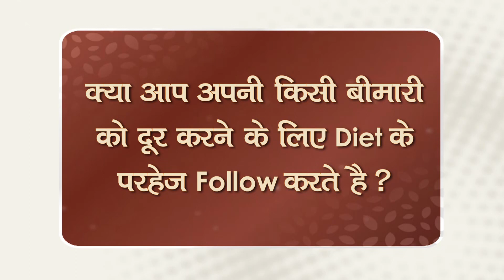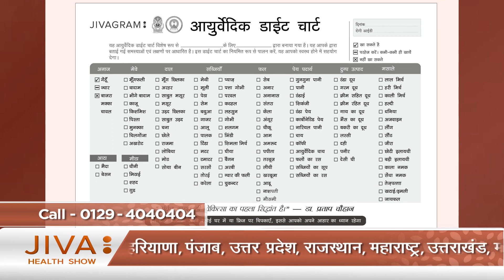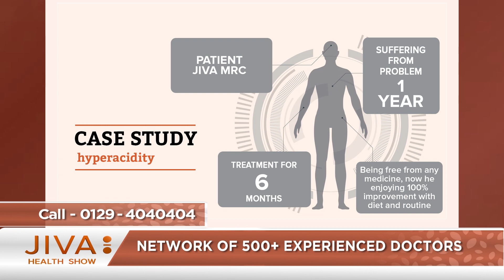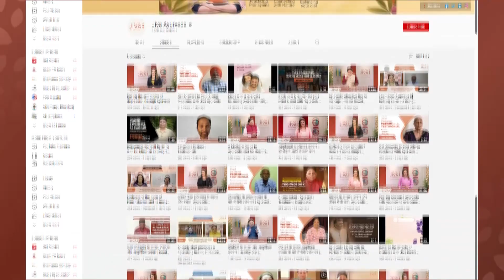Importance of Ahar (Diet) in Ayurveda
In Ayurveda, food is called "mahabhaisajya," which means "superior medicine." You can maintain your health and prevent diseases for a long time if you eat the right food and follow the right kind of lifestyle as per your needs and in line with the seasons and cycles of nature. Ayurvedic philosophy believes that we are what we eat. Food is very important for nourishing not just the body, but also the mind and conscience. Hence, the time of eating, the right kind of posture while eating, and the amount of food consumed matter equally as much as the type of food eaten. A balanced diet and healthy daily habits can contribute profoundly to the treatment or prevention of diseases.